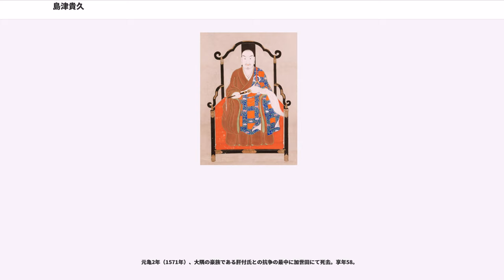島津貴久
島津 貴久（しまづ たかひさ）は、戦国時代の武将。薩摩の守護大名・戦国大名。島津氏の第15代当主。

戦国大名としての島津氏の中興の祖である伊作忠良（日新斎）の嫡男で、「島津の英主」と称えられる。島津氏9代島津忠国の玄孫にあたり、14代島津勝久の養子に入って島津氏第15代当主となった。薩摩守護職・大隅守護職・日向守護職。官位は従五位下修理大夫、陸奥守。

正室は肝付兼興の娘、彼女の死後後妻として入来院重聡の娘を迎える。他、側室に本田氏（島津家久の母）。

永正11年5月5日（1514年5月28日）、薩摩島津氏の分家、伊作家・相州家当主の島津忠良の長男として田布施亀ヶ城にて生まれる。この頃、島津氏は一門・分家・国人衆の自立化、さらには第12代当主・島津忠治、第13代当主・島津忠隆が早世し、第14代当主・島津勝久は若年のため、宗家は弱体化していた。

そこで勝久は相州家の忠良を頼り、大永6年（1526年）11月、貴久は勝久の養子となって島津本宗家の家督の後継者となった。大永7年（1527年）4月、勝久は忠良の本領である伊作に隠居し、貴久は清水城に入って正式に家督を継承した。

加世田や出水を治める薩州家当主・島津実久はこれに不満を持ち、実久方で加治木の伊集院重貞・帖佐の島津昌久が叛旗を翻した。実父の伊作忠良がこれらを討っている間に、島津実久方は北薩の兵が伊集院城を、加世田・川辺など南薩の兵が谷山城を攻略し、攻め落とした。さらに川上忠克を勝久のもとに送り、島津勝久の守護職復帰を説いた。貴久は鹿児島で攻撃され、夜に乗じて城を出て園田実明らと共に亀ヶ城に退いた。大永7年（1527年）5月に貴久は島津勝久との養子縁組を解消され、勝久は守護職の悔返（譲渡の無効）を宣言した。

従来、この一連の流れは近世の薩摩藩によって編纂された『島津国史』などによって実久の謀反として解釈されて通説となっていたが、実際には守護である勝久と先代当主であった兄（忠治・忠隆）の時代からの老中（家老）との間で対立があり、勝久は自分に近い者を老中として登用していた。勝久と貴久の縁組を推進したのは忠良の支援で本宗家の立て直しを図ろうとした後者の働きかけによるところが大きく、勝久の積極的な意思ではなかった。これに対して勝久に罷免された古くからの老中は貴久との縁組に反対して実久と結んだのである（伊集院重貞は勝久以前からの本宗家の老中であった）。このため、実久の挙兵を見た勝久は一転して考えを変えて守護職の悔返を図って自らの政治的権力の回復に乗り出したのであった。

ところが、勝久と老中達の対立は解消されないどころか却って深刻化し、老中達は実久を新たな本宗家の当主に擁立する動きを見せ始め、その結果、天文4年（1535年）には老中達は実久を迎え入れてクーデターを起こし、勝久を追放して実久を新しい本宗家当主・薩摩守護職にして擁立したのである。大隅国・日向国の国人の中でも実久を支持する動きがあり、実久は一時的ではあるが名実ともに守護としての地位を確立したのである（こうした事情はこの時期の古文書の研究から明らかになったもので、貴久による統一後に作られた島津氏の史書からは抹消されている）。

この間、伊作忠良は薩摩半島南部の国人衆（「南方衆」）を味方に取り込んで薩摩半島の掌握に努めた。天文2年（1533年）、貴久は日置郡南郷城の島津実久軍を破って初陣を上げている。そんな中で起きた島津本宗家のクーデターが発生し、守護を追われた勝久が再び忠良・貴久父子と結んだのである。一方、新しく守護になった実久から見ても守護所のある清水城（鹿児島）は薩摩半島の付け根にあり、忠良・貴久父子の存在は脅威であった。このため、両者の間で戦いが始まるが、実久の本拠地であった出水と鹿児島の間には距離があり、その間には渋谷氏一族（祁答院・入来院・東郷の諸氏）の支配地域があった。忠良は渋谷氏一族と結んで実久を牽制したのである。

天文5年（1536年）、反攻を開始した忠良・貴久父子は伊集院城を奪還し、天文6年（1536年）に鹿児島に進撃して、入城した。続いて、天文7年（1538年）から翌にかけて、南薩における実久方の最大拠点・加世田城を攻略し、攻め落とした。そして、天文8年（1539年）に紫原において決戦が行われて実久方を打ち破った。実久は再起を期すために出水に撤退して守護としての実質を失い、そもそもの混乱の発端であった勝久も鹿児島に復帰する支...